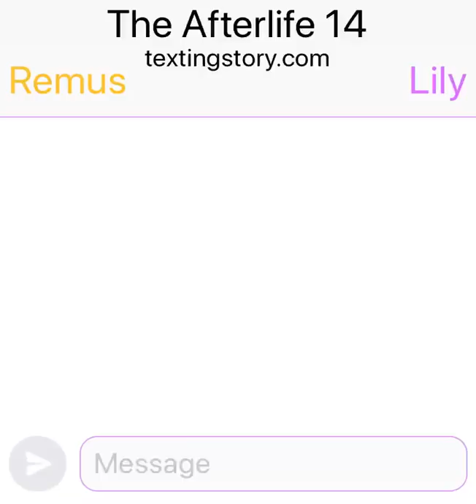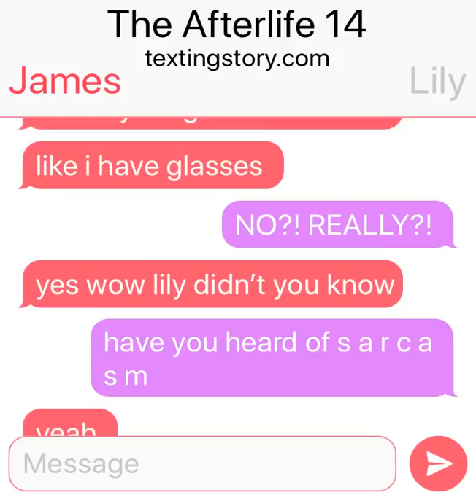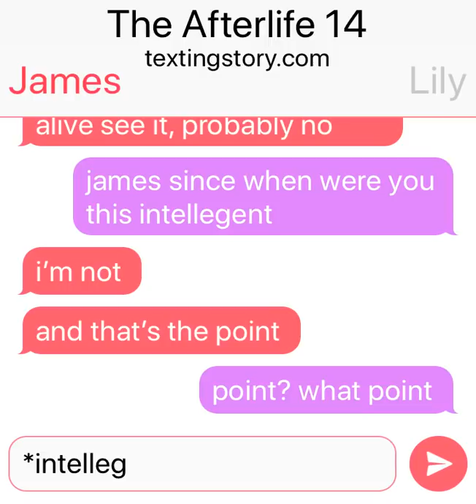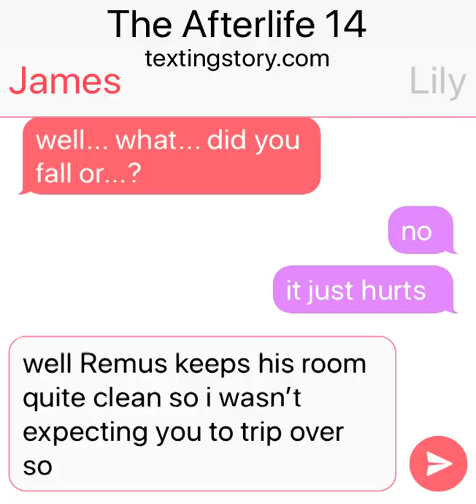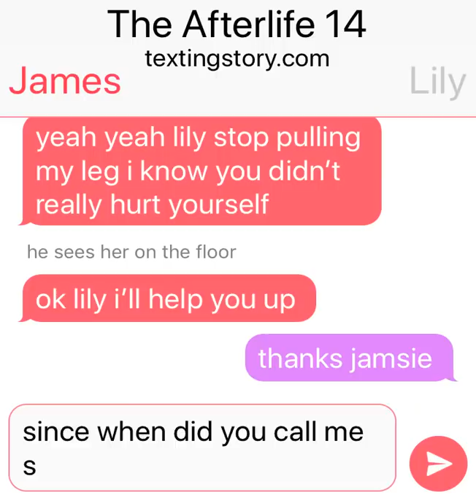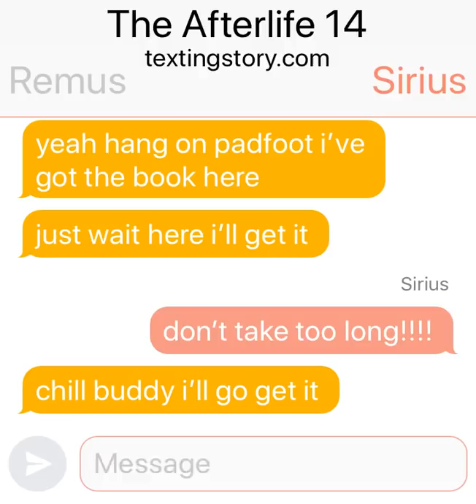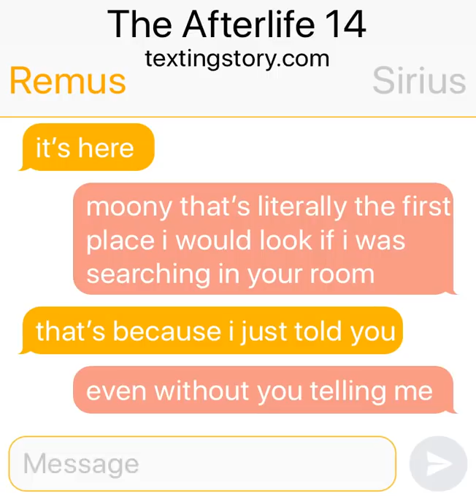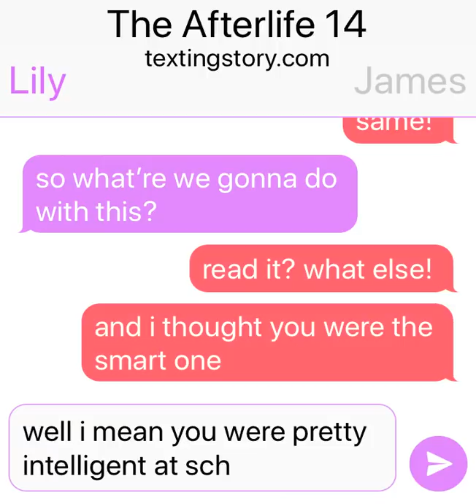The Afterlife 14 ~ Harry Potter Texting Story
it’s pretty bad but i’m desperate so um
like pls